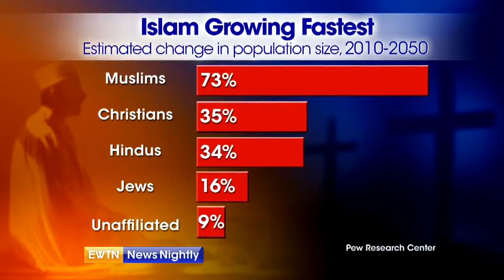Islam fastest growing religion